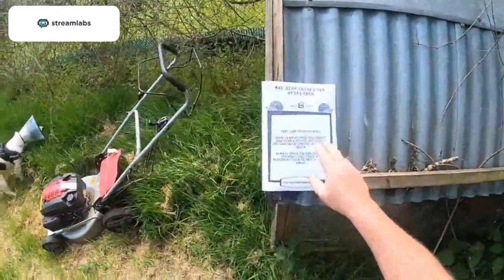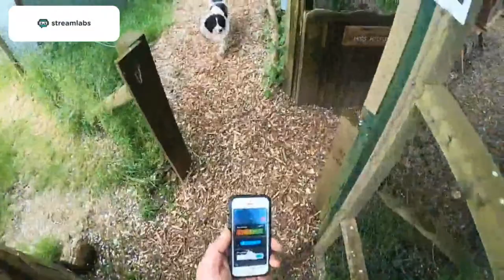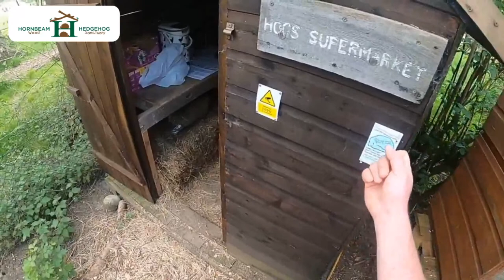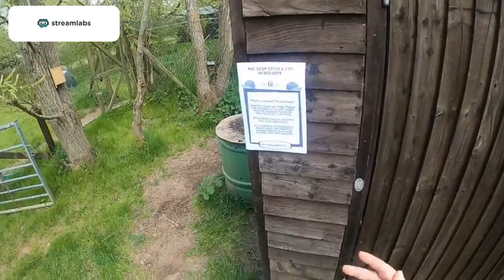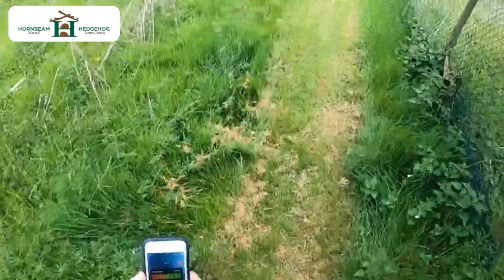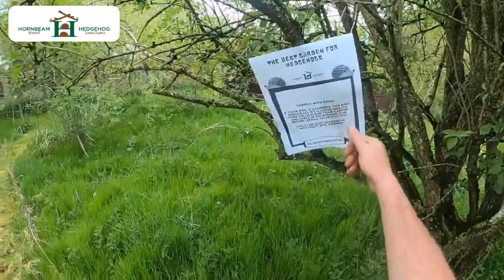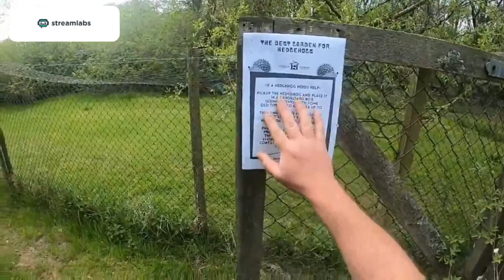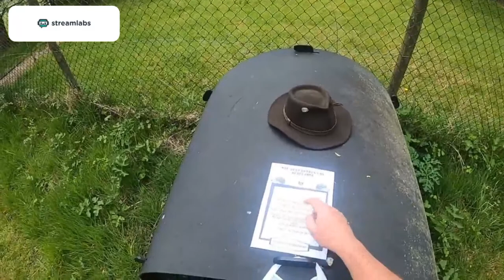Live Stream "The Best Garden For Hedgehogs" - Hornbeam Wood Hedgehog Sanctuary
Join us LIVE from Hornbeam Wood Hedgehog Sanctuary where we will create "The Best Garden For Hedgehogs!". We will talk about ways to help hedgehogs in your garden, and show you some small changes you can make to help them while visiting your gardens.

This is a FREE event, and all ages are welcome to join. We will be streaming it on YouTube Live.

If you would like to help support us through donations that would be amazing, but not required!

Martin
Hornbeam Wood Hedgehog Sanctuary